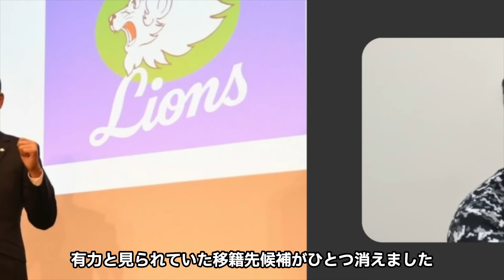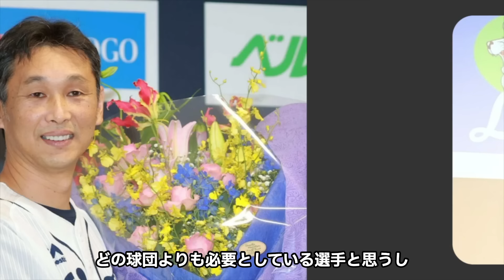【やる気無し】西武ライオンズまさかのFA撤退で大バッシングの嵐.....FA撤退した理由をついに明らかに....FA撤退の理由がやばすぎる......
今回は山川穂高について

紹介します。